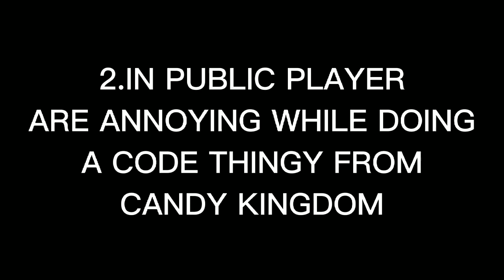WHY I HATE SHOPPING WARS IN RB BATTLE EVENT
THIS VIDEO IS A JOKE BECAUSE I DIDNT GET THE SABRINA BITZ AND DONT HATE ME THIS VIDEO JUST A JOKE AND I HOPE YOU CAN FIX THE BUGS 😞😞😞😞